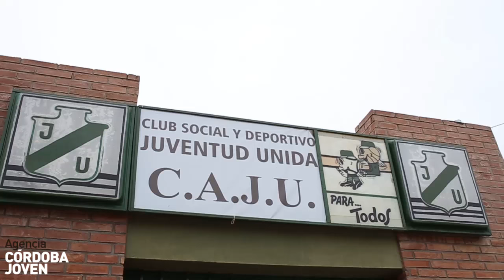4to Foro de Participación Juvenil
Foro de Participación Juvenil en Mina Clavero: Debatir y proponer son las claves
Se llevó a cabo el cuarto Foro organizado por la Agencia Córdoba Joven. Más de 650 jóvenes oriundos de los departamentos Pocho, San Javier, San Alberto y Minas debatieron sobre distintas problemáticas.